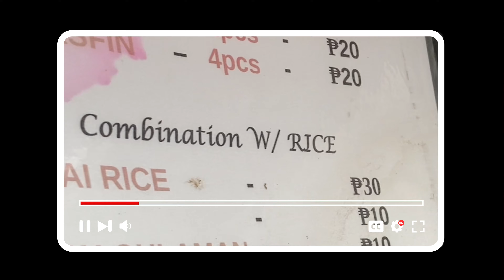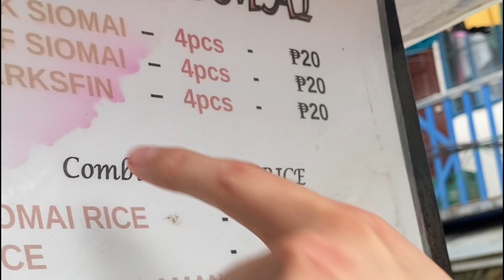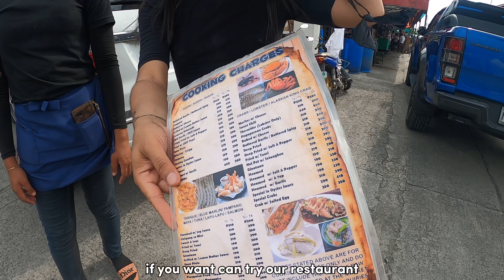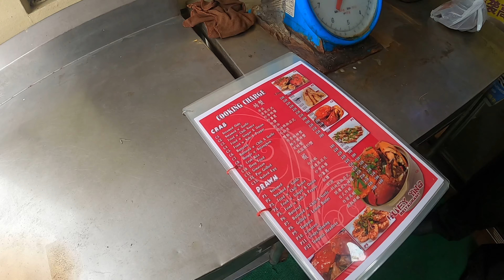Life in the Philippines | What I eat in a Week, Exploring the Philippines, & Seafood Market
Hi everyone! How's your day? I hope you're all having a great one!

This week, I want to take you through my activities while I'm in the Philippines with my boyfriend. Most of our time is spent looking for food. We love trying new things, especially for me, since everything here is a first-time experience. On the first day, Tyler and I took a stroll to get some fresh air and explore the neighborhood for food. We tried street food and even received some free food from the nice people we met. Suddenly, it started raining heavily, so we had to head back to the Airbnb.

The next day, we were invited by Tyler's friend named CJ to a party he was hosting. It was his first time back in the Philippines in 7 years, so we all went to Bulacan to spend time with CJ's childhood friends. We hung out, sang karaoke, ate delicious food, and had a great time together.

The following day, Tyler and I went back to Manila to explore more street food around the Airbnb. We found some amazing skewered meat dishes that tasted delicious. Then, we visited one of the big seafood markets, where we walked around to see all the different kinds of seafood. Some of them I had never seen before! The fun thing about this market is that we could choose all the seafood we wanted and everything was fresh. We could also choose where to eat and have the seafood cooked. All the restaurants could cook anything seafood we bought from the market. I even got some lessons in speaking Tagalog from the locals. I also met a nice lady who made a joke about Tyler and me. It was such a fun day!

At the end of the week, I cooked for the first time at the Airbnb and did some grocery shopping. So far, traveling and going abroad hasn't been much different from living in Indonesia. I like taking my time to explore another country in a casual way. This style allows me to immerse myself more deeply in learning about the culture, the people, and how life is in the Philippines. I've gained so much perspective from this experience and I can't wait to share more with you next week.

Seafood Market (Seaside Dampa Palengke Paluto)
Location: Diosdado Macapagal Blvd, Pasay, Metro Manila, Philippines
Open: 10 AM-10:30 PM (Everyday)

I'm Monika!
A girl who live by the words “Finding new Perspectives by Exploring”

I'm a travel vlogger on a mission to share my raw and authentic experiences as I explore the world. Traveling to new countries, meeting new people, and trying new foods is something that I searching for. My goal is to inspire others to step outside their comfort zones and embrace the adventures that life has to offer. Join me on my journey as I share my experiences, both the highs and the lows, and discover new cultures, cuisines, and people along the way.

Here, I’ll be sharing more about my daily life and routine, what I’ve been up to over a week or more, and how I’m growing in my personal life journey. You’ll get a behind-the-scenes look at the Haimonika Channel, where everything revolves around my adventures as a travel vlogger and my life as Monika when I’m back home, following my regular routine🌍🎥